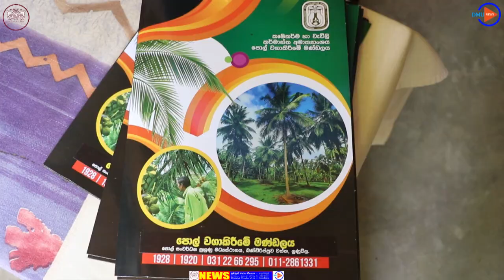පොල්වගාවට වින කරපු සුදු මැක්කාගේ අවසානය..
ලයික් කරලා.. බලලා... සේයාකරලා දාන්න..
අළුත්, හරවන්, විනෝදාත්මක,වැදගත් දෑ දැනගැනීමට